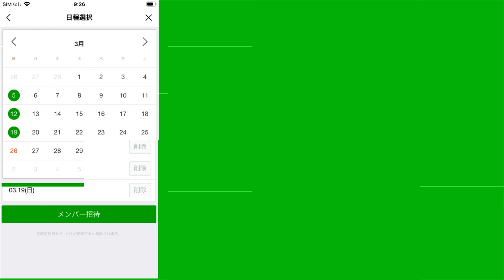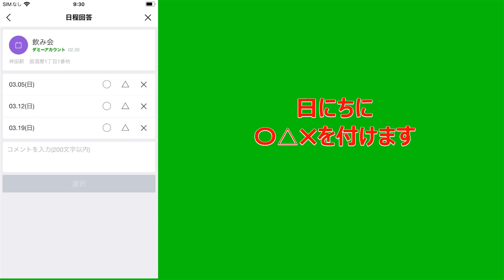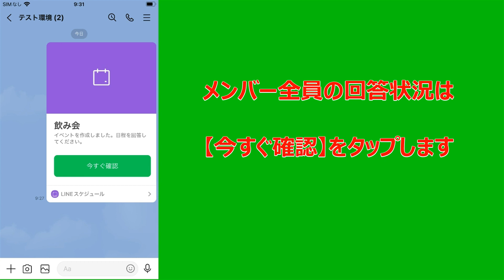LINE 便利な日程調整 使われてます？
集まる約束、先の予定を決める際に非常に役に立つLINEの日程調整です。飲み会や、ゴルフ、麻雀、新年会、忘年会などで簡単にすぐ使えるとても便利な機能ですね。